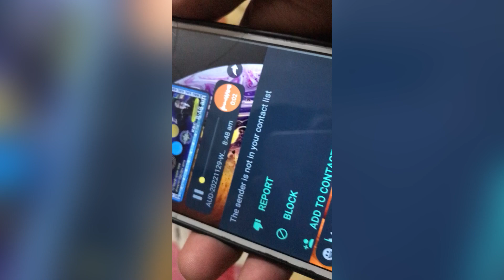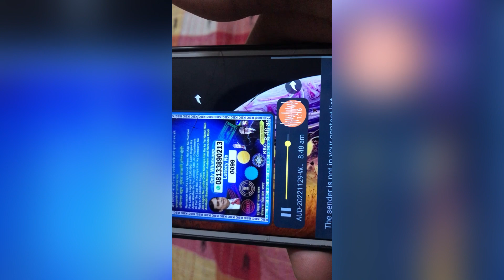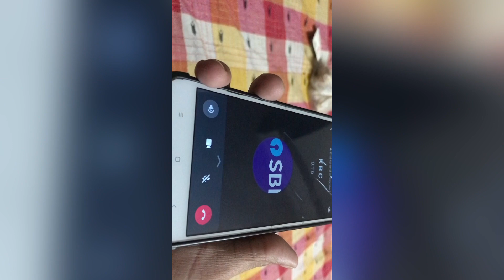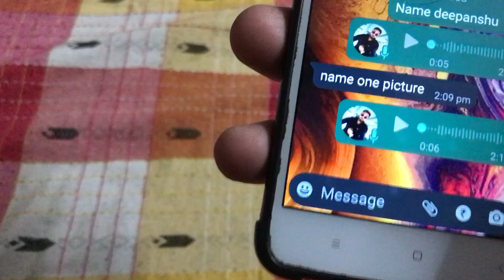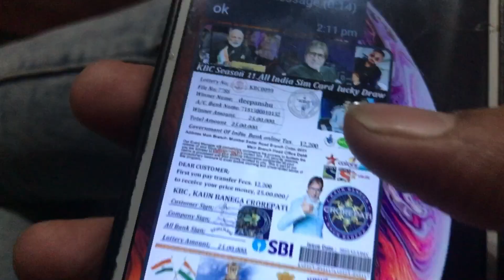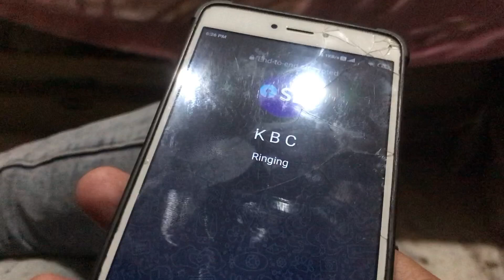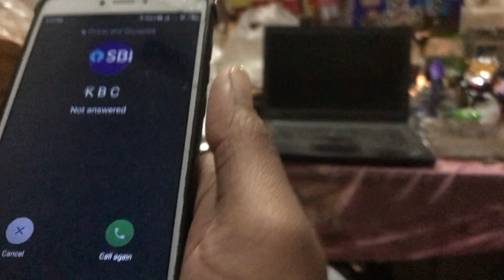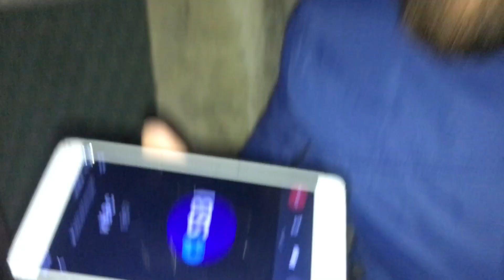EK BAAR FHIR 25 LAKH KI LAGI LOTTERY || PART -3 || RK Official